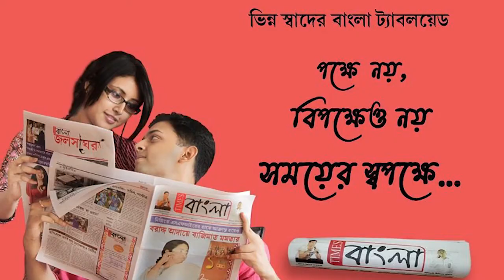প্রতিবন্ধকতাকে ভুলে মনের জোরেই মাধ্যমিক পরীক্ষা দিচ্ছে ঈশিতা